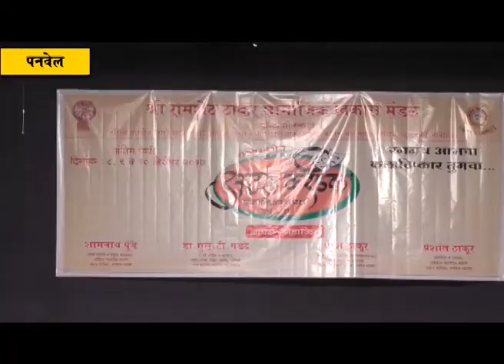राज्यस्तरीय अटल करंडक स्पर्धेचा पारितोषिक वितरण समारंभ उत्साहात सपन्न